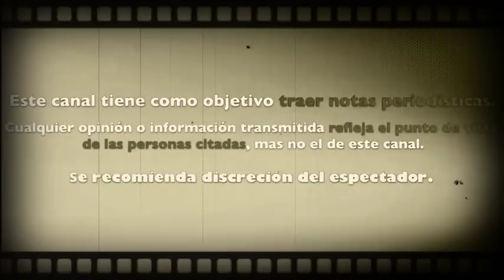CHEF de MASTERCHEF latino SUFR3 AT4QUE C4RD1AC0 en PLENA GRABACION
CHEF de MAST3RCHEF latino SUFR3 AT4 QUE C4RD1AC0 en PLENA GRABAC10N